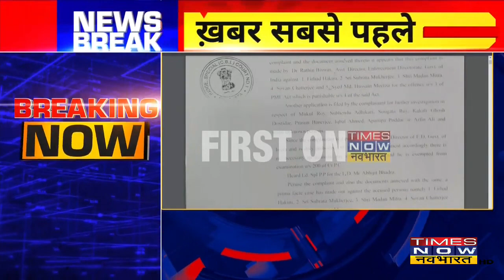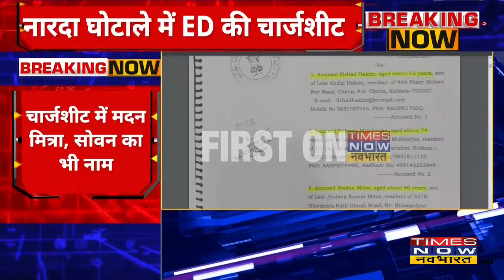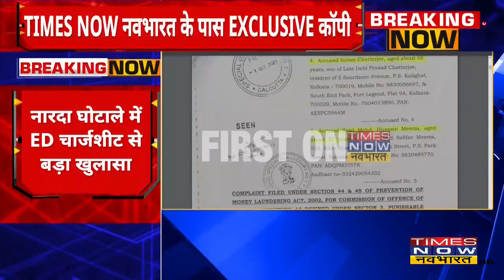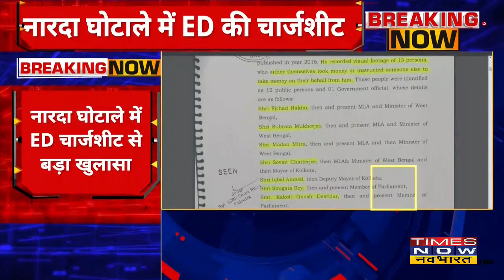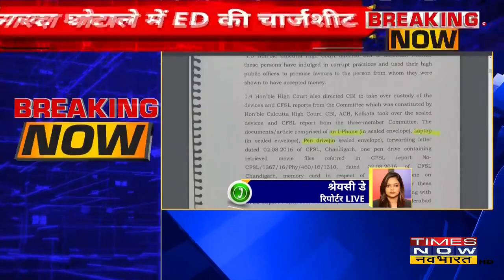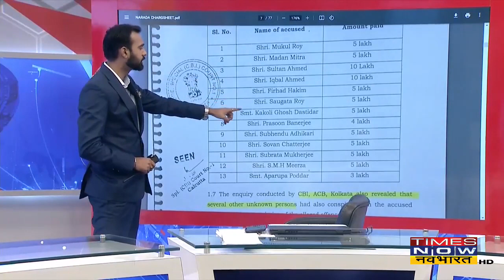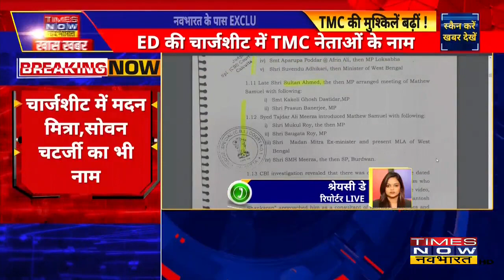नारदा मामले में ED ने दाखिल की चार्जशीट, TMC के कई बड़े नेताओं के नाम शामिल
एक बड़े घटनाक्रम में, प्रवर्तन निदेशालय ने बुधवार को तृणमूल कांग्रेस के दो मंत्रियों, सुब्रत मुखर्जी और फिरहाद हकीम, पूर्व मंत्री मदन मित्रा, पूर्व मेयर सोवन चटर्जी और आईपीएस अधिकारी एस.एम.एच. मिर्जा को नारद स्टिंग ऑपरेशन मामले में गिरफ्तार किया गया है। इन सभी को 16 नवंबर को कोर्ट में पेश होने के लिए तलब किया गया है | इनके अलावा ED ने TMC के और भी कई बड़े नेताओं का नाम इसमें शामिल किया है |

Airtel - 327
Hathway - 321
DEN - 899